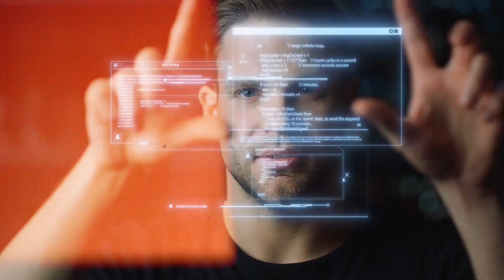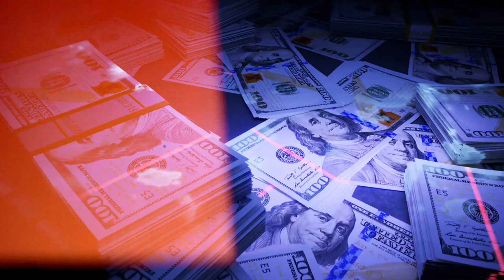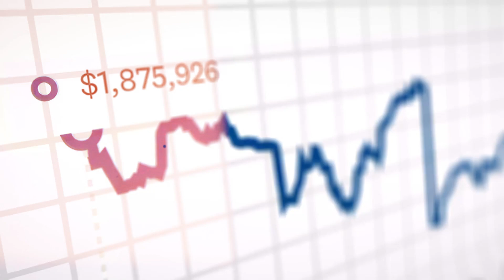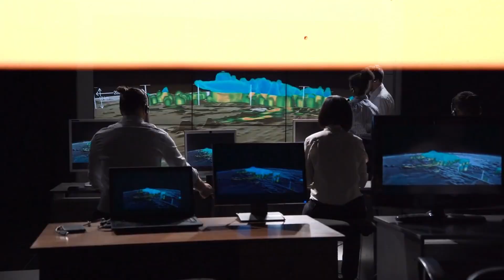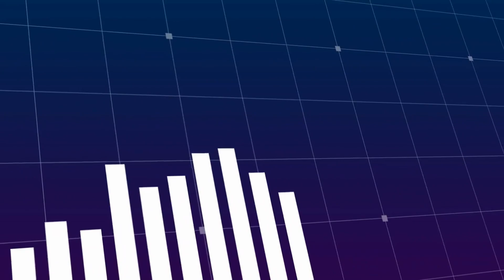China set to debut large reusable rockets in 2025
"China Set to Debut Large Reusable Rockets in 2025" provides a glimpse into China's ambitious space exploration endeavors and its plans to enter the realm of reusable rocket technology. This article delves into the significance of this development, the challenges involved, and the potential implications for China's space program and the global aerospace industry.

The article begins by highlighting China's growing presence in space exploration and its efforts to establish itself as a major player in the space industry. It outlines the country's goals of achieving technological advancements and reducing costs through the development of reusable rocket technology, aligning with its broader strategy of space exploration and national prestige.

Readers will learn about the technical specifications and capabilities of China's upcoming large reusable rockets, including their payload capacity, reusability features, and intended missions. The article explores how these rockets compare to existing reusable launch systems developed by other spacefaring nations and the innovations they bring to the table.

Furthermore, the article discusses the potential benefits of reusable rocket technology for China's space program, such as cost savings, increased launch frequency, and enhanced access to space. It also examines the challenges and obstacles that China may face in realizing its vision of large reusable rockets, including technological hurdles, regulatory issues, and competition from established aerospace players.

In conclusion, "China Set to Debut Large Reusable Rockets in 2025" offers readers an insightful look into China's ambitious plans to revolutionize its space program with the introduction of reusable rocket technology. By exploring the motivations behind this initiative, the technical details of the rockets, and the potential impact on China's space capabilities and the broader aerospace industry, the article provides valuable context for understanding China's evolving role in space exploration.